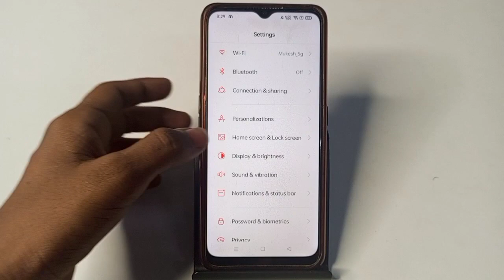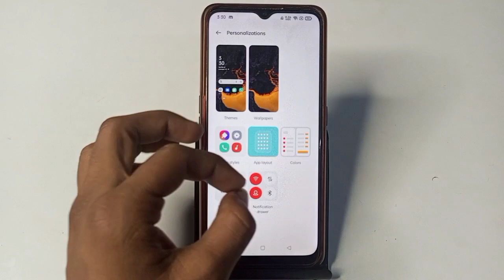Oppo A16 layout setting, how to change app layout in Oppo A16